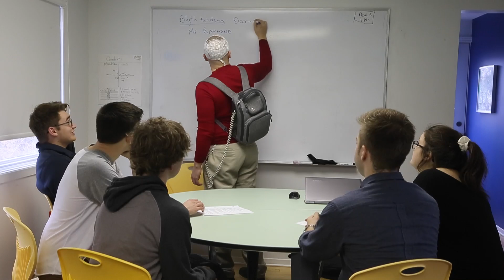Ottawa brain cancer patient beats odds thanks to new electromagnetic therapy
Ottawa teacher Denis Raymond was just 26 in May 2013 when he was diagnosed with glioblastoma multiforme, an incurable type of brain cancer. On average, patients with glioblastoma multiforme survive for about 18 months after diagnosis. He eventually came across information about a clinical trial involving a type of electromagnetic field therapy. The tumour-treating fields, as the therapy is called, disrupts the division of cancer cells by delivering low-intensity, intermediate-frequency alternating electric fields. It is delivered through transducer arrays attached to the shaved scalp. The randomized control trial of the device would determine whether the therapy improved survival rates of patients with glioblastoma multiforme.